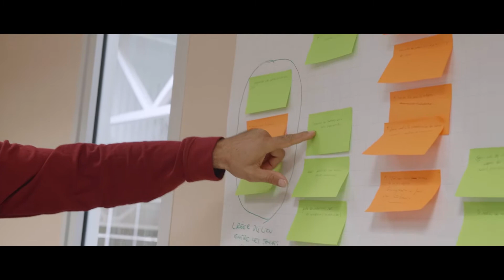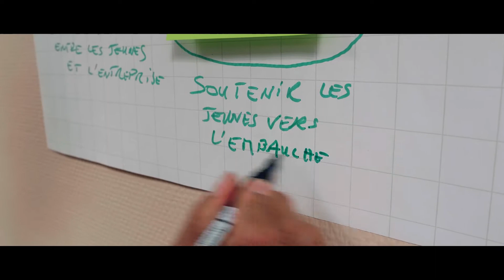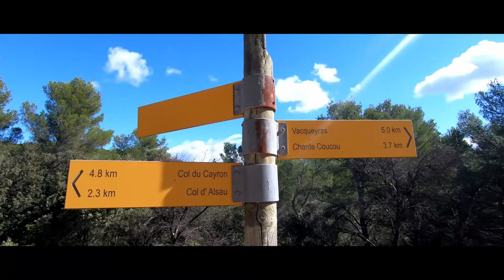"Odyssée" Voyage initiatique - La Varappe / 1 par 1